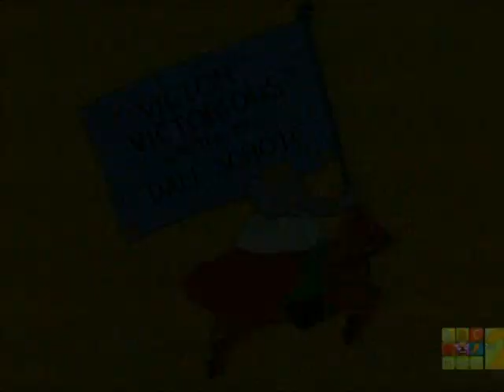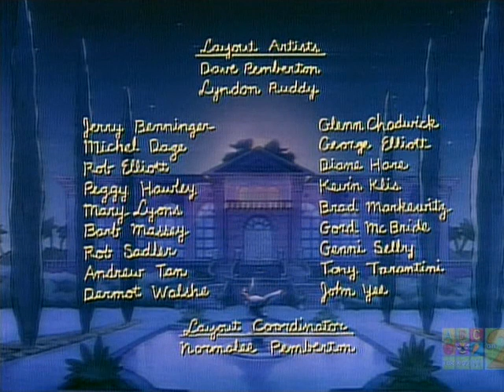Babar - S05E03 - The One That Got Away